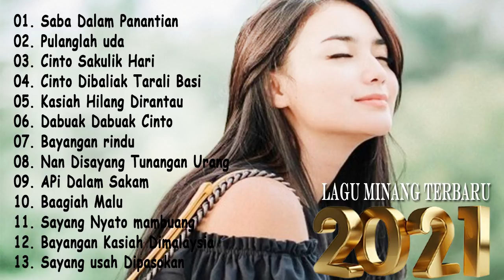Lagu Minang Terbaru 2021 Full Album Populer- Pulanglah Uda, Saba Dalam panantian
Lagu Minang Full Album

3. LAGU MINANG TERBARU 2021 FULL ALBUM -CINTO LOYANG JO AMEH, KAWAN JADI CINTO, ADO USAHO ADO RASAKI

12. 40 Lagu Minang Hits Terbaru 2021 - Ipank , Ovhi Firsty, Ratu Sikumbang, Elsa Pitaloka, David Iztamb

13. LAGU MINANG TERBARU 2021 FULL ALBUM - DENAI URANG SUSAH, ADO USAHO ADO RASAKI, SALAH MANIMABNG RASO